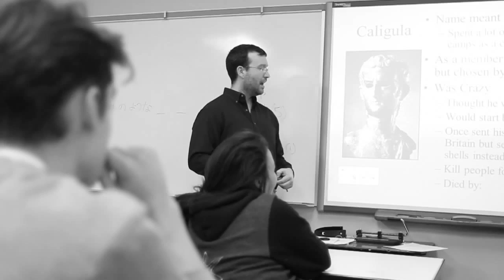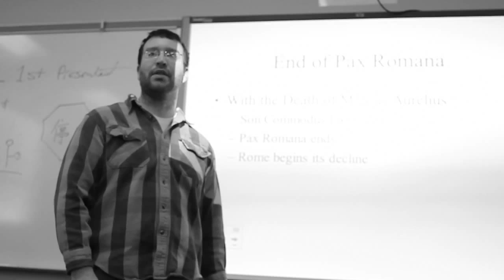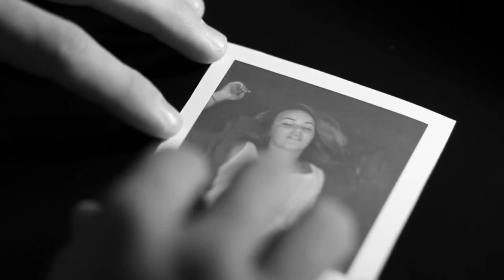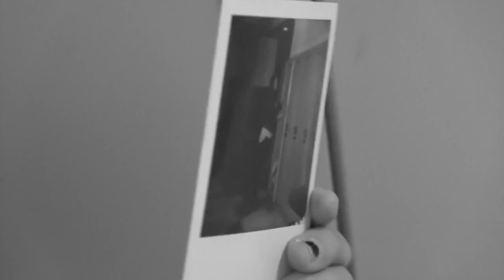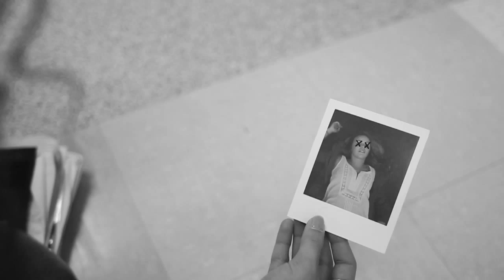2014 AAHSFF Winner, Best Horror: by Jamal Reed - "For My Beloved"